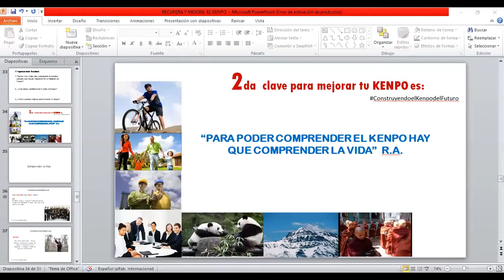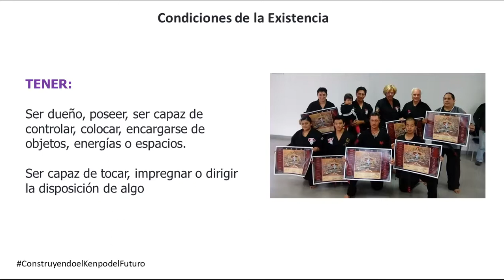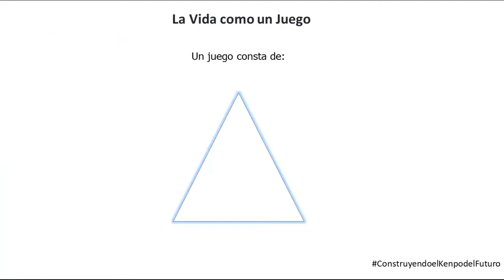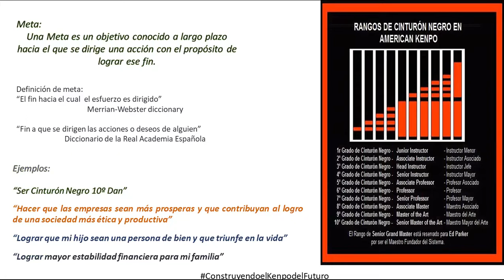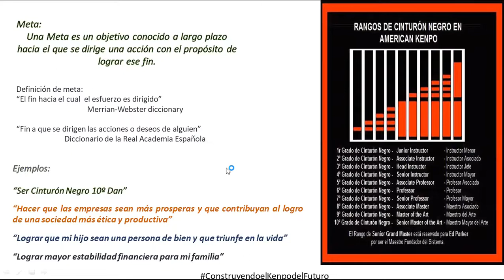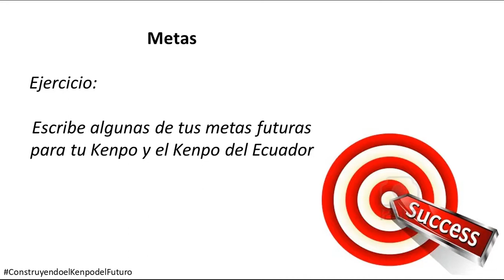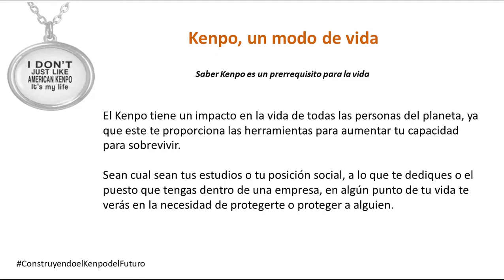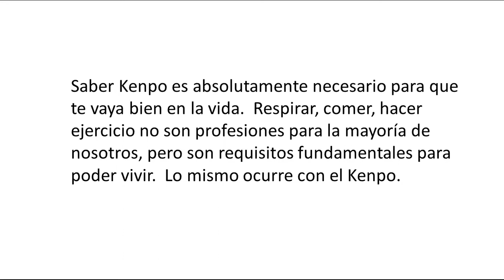DIPLOMADO KENPO DÍA 3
Roberto Almagro
Associate Master
Fundador de RA Kenpo Network